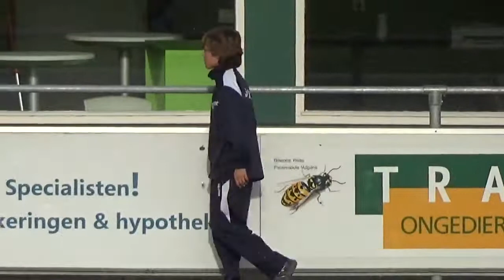18-10-2014 ; Kloetinge D1 - JVOZ D2, eerste helft